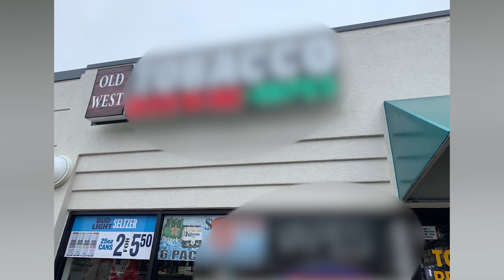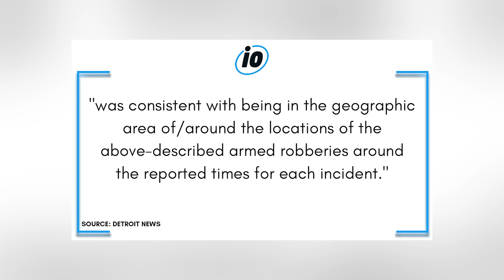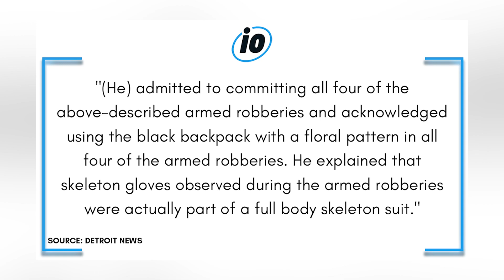TikToker Arrested After FBI Recognize THIS About His Sneakers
A TikToker named ChozenWrld was exposed after he wore the same shoes in a video of him dancing that he also used for an armed robbery. He didn’t use the shoes to rob someone, but he used them to run away, that's for sure. For the past three months, businesses across the Metro Detroit area have been plagued by a serial armed robber.

PRODUCER & FILMED BY:
Chris Stiuso